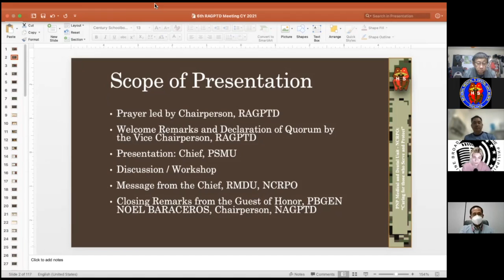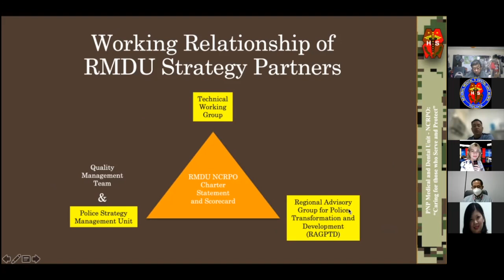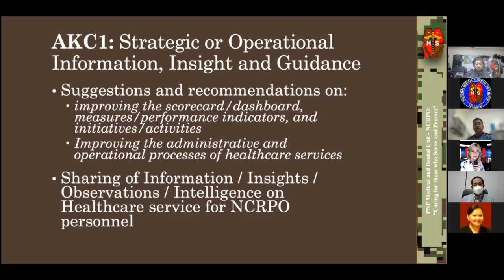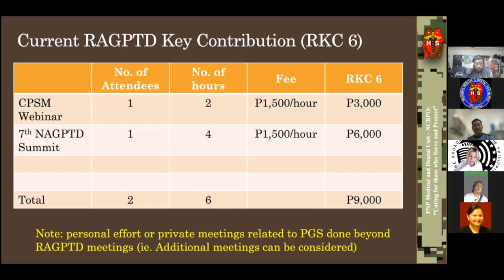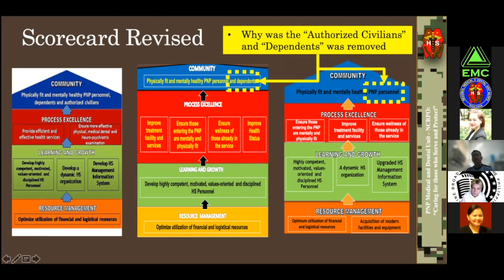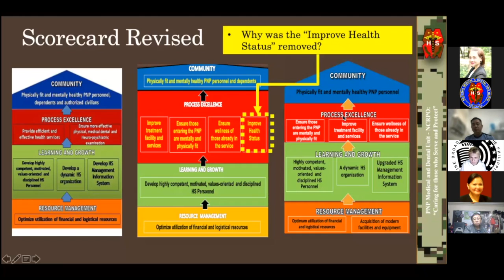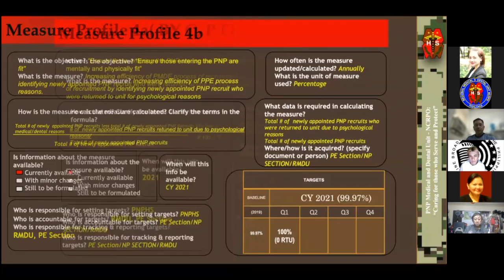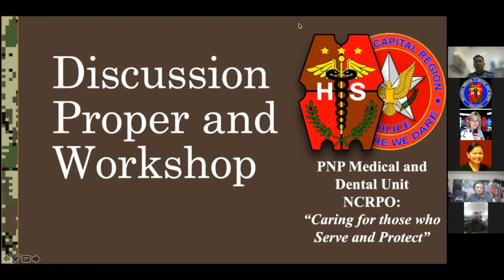6th RAGPTD Meeting CY 2021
USAPANG PNP P.A.T.R.O.L. Plan 2030

WATCH | 6th RAGPTD ZOOM Meeting CY 2021

Scope of Presentation
- (Skip to 0:59) Prayer of the Chairperson, RAGPTD
- (Skip to 3:16) Welcome Remarks and Declaration of Quorum: Vice Chairperson, RAGPTD
- (Skip to 5:33) Introduction of the Special Guests:
-- Ms. Farrah M. Rocamora, Member, Health Service Advisory Council
-- Dr. Bernadette C. Hogar-Manlapat, MD, FPBA, FPSA, FPSQua, MMPA, Member, Health Service Advisory Council
-- PBGEN NOEL A BARACEROS (Ret.). Chairperson, NAGPTD

- (Skip to 10:10) Presentation: Chief, PSMU
--- (Skip to 10:12) Quote of the Day: "Without Data, your just another person with an opinion" W. Edwards Deming
--- (Skip to 10:34) Efforts in Institutionalizing PGS activities
--- (Skip to 11:25) Vice Chairperson proposes a Christmas Party face to face get together to be hosted by her friend
--- (Skip to 12:52) Different Levels / Types of Performance Review
--- (Skip to 14:26) Performance Review of QMS Activities for CY 2021
--- (Skip to 15:56) Learn what are the three (3) Strategy Partners and learn these entities connect to the Top Management, Core and Support Process Owners and explanation on the change of term from RAC to RAGPTD
--- (Skip to 17:56) Discussing the membership of HS and RMDU TWG, HS and RMDU PSMU, HS AC members and RAGPTD / Summary of members and explanation of the diversity among AC memberships
--- (Skip to 20:26) Cascading Activities and Resolutions
--- (Skip to 23:08) Review of TWG Resolutions
--- (Skip to 28:56) Discussion of the six (6) Advisory Council Key Contribution and how to monetize each categories examples for each AKCs
- (Skip to 47:39) Review of Charter Statement, Scorecard and Measure Profile
-- (Skip to 57:04) Review of the Community Perspective and Measure Profile
-- (Skip to 57:04) Discussion on the Pending Resolution on Proposed RMDU Stakeholder Analysis
-- (Skip to 1:08:58) Review of NCRPO Epidemiology, Top 10 NCRPO personnel diseases (based on APE)  and Top 10 Consults for CY 2021
-- (Skip to 1:11:10) Review of the Process Excellence Perspective and Measure Profile
-- (Skip to 1:30: 45) Review of the Learning and Growth Perspective and Measure Profile
-- (Skip to 1:37:09) Review of the Resource Management Perspective and Measure Profile

- (Skip to 1:38:00) Discussion Proper / Workshop
--- (Skip to 1:39:01) Comments and Recommendations of Mr Domingo
--- (Skip to 1:45:08) Comments, Recommendations and advise of Atty Flores
--- (Skip to 1:52:18) Comments, Recommendations and advise of Ms Picar
--- (Skip to 1:53:47) Comments, Recommendations and advise of Fr Pablo
--- (Skip to 2:05:30) Comments, Recommendations and advise of Dr. Bernadette C. Hogar-Manlapat, MD
-- (Skip to 2:08:34) Comments, Recommendations and advise of Ms. Farrah M. Rocamora
- (Skip to 2:10:01) Comments, Recommendations, advise and Closing Remarks from PBGEN NOEL A BARACEROS (Ret.). Chairperson, NAGPTD

This will be a daily continuing series of announcement related to the PNP PATROL Plan 2030 execution at the RDMU-NCRPO level.